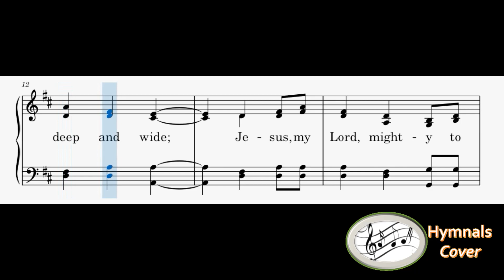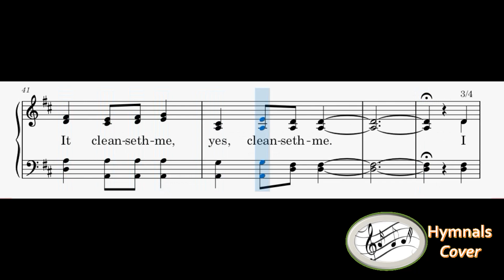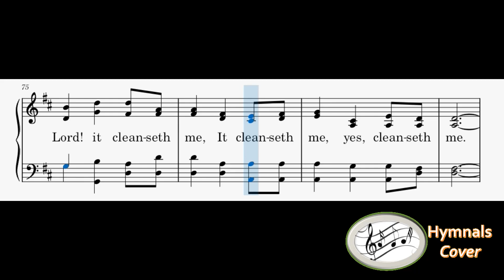332 – The Cleansing Wave(Piano & Reed Organ)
1
Oh now I see the crimson wave,
The fountain deep and wide;
Jesus, my Lord, mighty to save,
Points to His wounded side.

Refrain
The cleansing stream I see, I see,
I plunge, and O, it cleanseth me!
O praise the Lord! it cleanseth me,
It cleanseth me, yes, cleanseth me.

2
I see the new creation rise,
I hear the speaking blood;
It speaks polluted nature dies,
Sinks ‘neath the cleansing flood.

3
I rise to walk in heaven’s own light,
Above the world and sin;
With heart made pure and garments white,
And Christ enthroned within.

4
Amazing grace! ’tis heaven below
To feel the blood applied,
And Jesus, only Jesus, know,
My Jesus crucified.